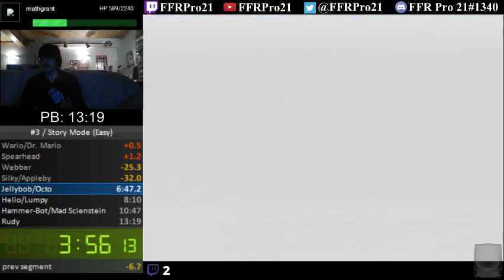N64 - Dr. Mario 64 - Story Mode Speedrun (Easy) - 8:32 IGT (9:51 RTA)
A speedrun of Dr. Mario 64's Story Mode on Easy difficulty.

So this game has a story mode where you can play as either Dr. Mario or Wario trying to obtain the stolen megavitamins. Easy difficulty only has 8 stages where the goal is to either clear all of your viruses first, or force your opponent to lose by topping them out.

A pretty solid run here, very happy with getting under 10 minutes. Enjoy!